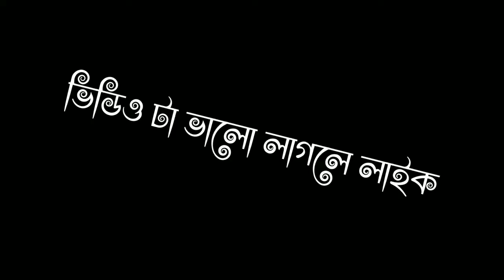ngakak Prank | Ghost Prank while sleeping | Funny horror Prank। ভূতের ফানি ভিডিও,,👹।A M SOHAN ।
ভিডিওটা ভালো লাগলে লাইক কমেন্ট।